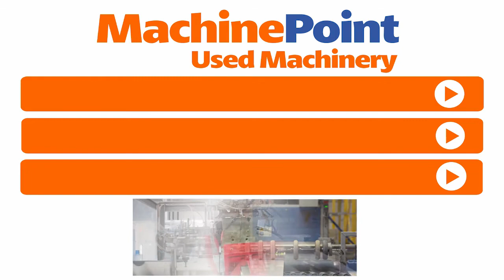DEMAG Systec 350/720-1450 C Injection molding machine from 250 T up to 500 T | DEMAG Machines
DEMAG Systec 350/720-1450 C in production
█► MachinePoint presents you a used Injection molding machine from 250 T up to 500 T for sale, from year 2019. The brand is DEMAG and the model is Systec 350/720-1450 C. Clamping Force is 350 ton and Shot Weight (Max): 557 g. This machine is classified under Moulding\Injection Moulding and Injection Moulding Machines for general purpose in MachinePoint inventory.